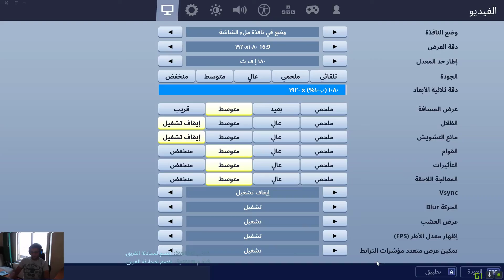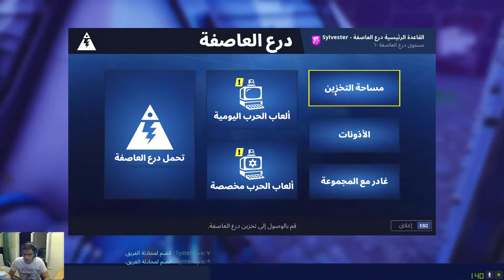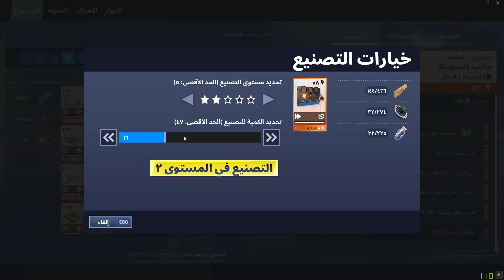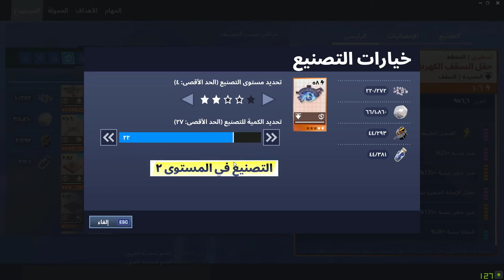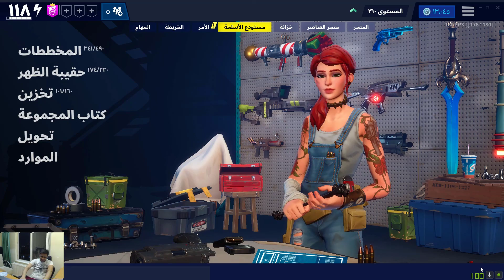بث مباشر | 30 هجمة ستون وود سولو تجربة الفوز عتاد كامل ان شاء الله نفوز لا تنسى تشجيعكم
رابط سيرفر الديسكورد
لمتابعة قناتي الاساسية زاهر تيوب
كود_الايتم شوب خاصتيي (76E422)
 (My Code ITEM SHOP (76E422
Using it make me happy